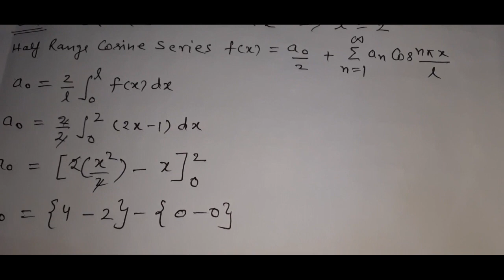Half Range Cosine and Half Range Sine Series for Change of Interval (Fourier Series Part 9)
AKTU MATHS